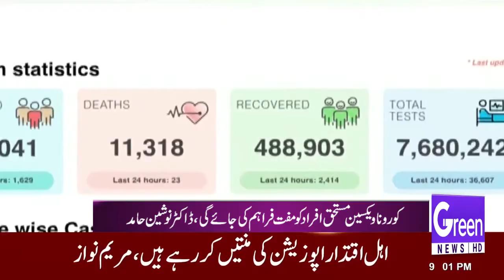GREEN NEWS | HEADLINES 9PM | 25-01-2021